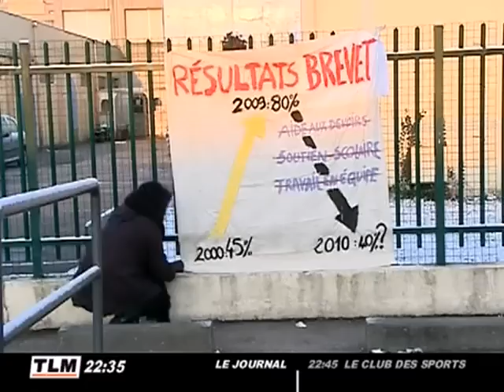Grève au collège Barbusse de Vaulx-en-Velin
Les enseignants appellent au blocage de leur établissement dès 7h lundi matin. Ils dénoncent la disparition de nombreux dispositifs d'aide aux élèves alors que le collège est placé en Réseau Ambition Réussite. (DROITS RESERVES . Pour toute exploitation sur TV, web, mobile, aller